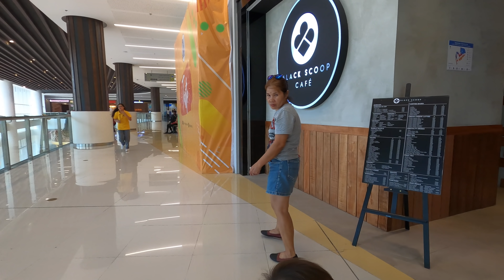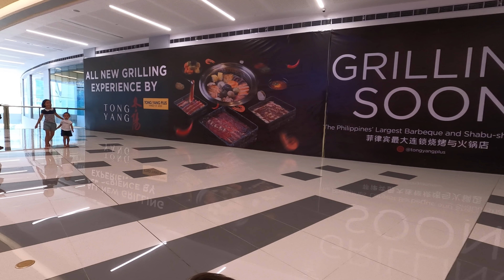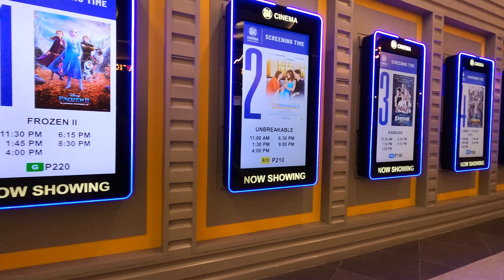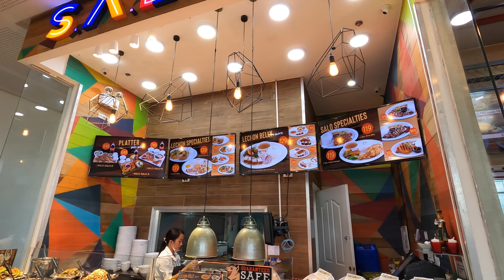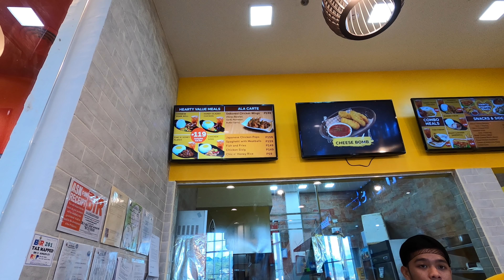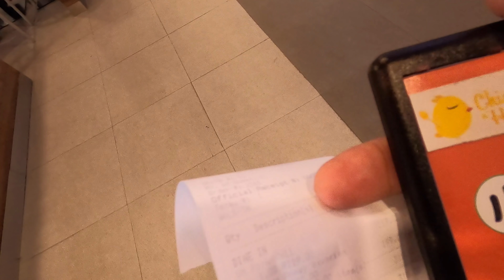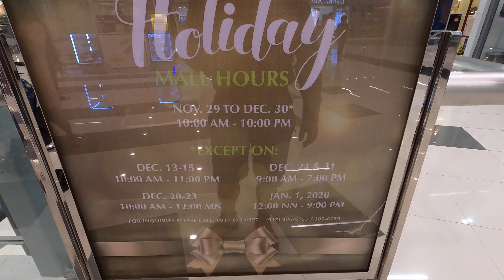SM Olongapo Central Walking Tour - Philippines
Join us for a long walk through SM Olongapo Central. I mounted the GoPro Hero 8 Black on Forrest G.'s stroller. The stroller cam worked pretty good but the audio ain't that great. The mall was noisy and Forrest G. kept kicking the stroller which makes it sound like there's a snare drum in the background.